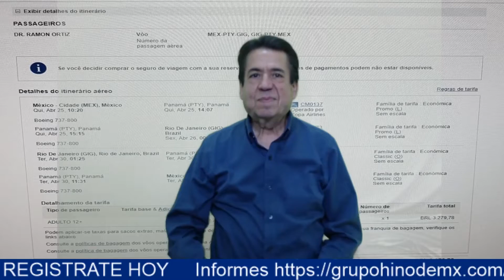Pasajes a Río de Janeiro fest, Brasil Convención 27 de abril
Río de janeiro fest
Grupo Hinode Brasil lanzamiento en México con productos cosméticos, perfumería Únete Ahora iniciamos en octubre 2019 toma ventaja registrándote hoy

⭕ SOLO para suscriptores: Descarga PLAN de NEGOCIO que cambiará tu vida